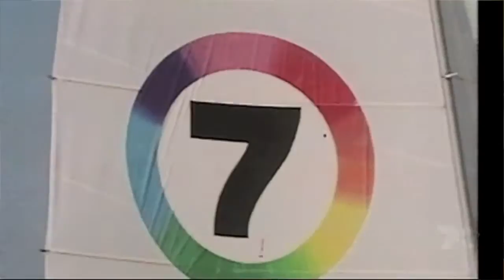The last interview with Sir James Cruthers by Gary Carvolth in 2009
In 2009, the day before TVW Channel Seven's 50th anniversary, Gary Carvolth visited the station founder Sir James Cruthers at his Salter Point nursing home, to conduct an interview before the staff reunion which took place on the station grounds in Dianella.  The locality was first referred to as Tuart Hill, being nothing more than bush at the peak of Mount Yokine, next to a concrete water tower.

The historic station buildings have now been demolished since Seven Perth moved to Osborne Park, to now share the land occupied by the West Australian Newspaper.

In 1958, the managing editor of that newspaper James Edward Macartney, set a youthful Jim Cruthers the task of researching and applying for Perth's first television broadcasting license in Western Australia. On being granted the license, Macartney than gave Cruthers one year to establish the station and begin broadcasting.  Jim Cruthers was the station's first General Manager and later Managing Director, before retiring in 1981.

It was a remarkable achievement with TVW then going from strength to strength during the term of Sir James' stewardship.

Sir James succumbed to pneumonia, passing away at his nursing home on the morning of Tuesday 13 October 2015 at the age of 90. His family says although he suffered from dementia, he was in relatively good health until recent weeks.

This was three days short of the station's birthday on Friday 16th October.  He died on the date TVW was originally set to open, but as Sir James explains in the video, the date was moved to the 16th owing to a Board member thinking that the 13th would be bad luck.

He leaves behind two children, two grandchildren and an incredible legacy.